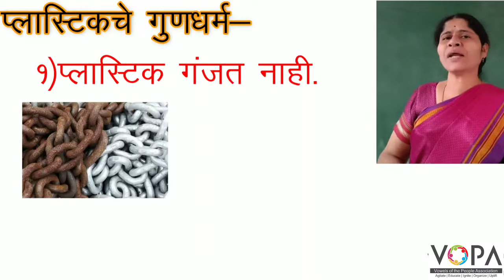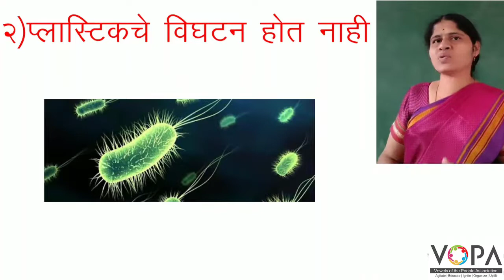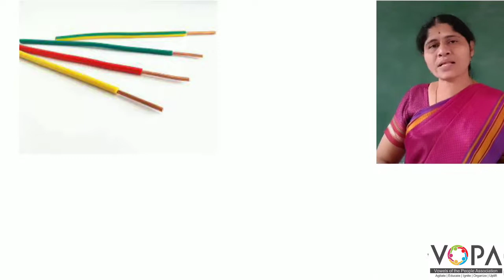८ वी | एन.एम.एम.एस | विज्ञान | मानवनिर्मित पदार्थ | V3